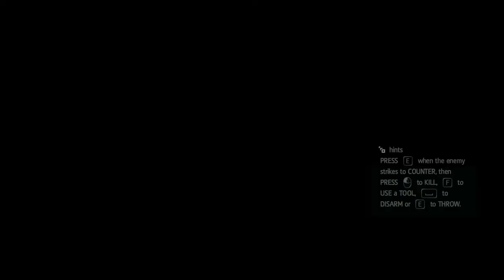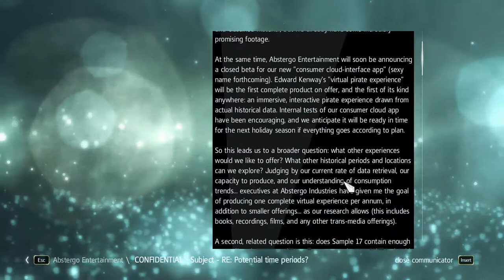Assassin's Creed IV Black Flag memory 19